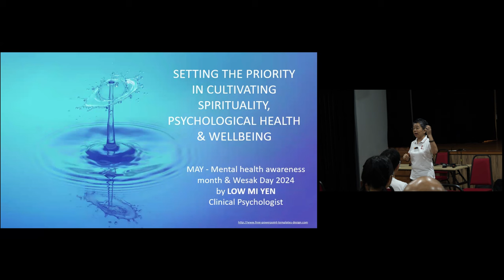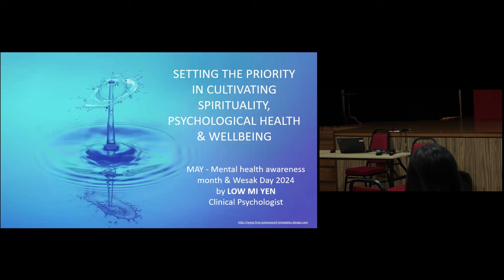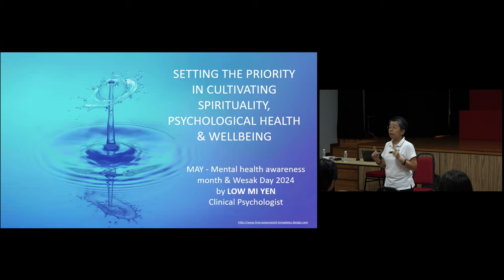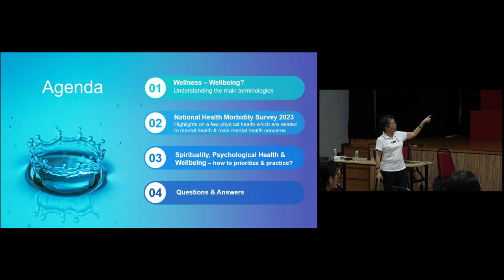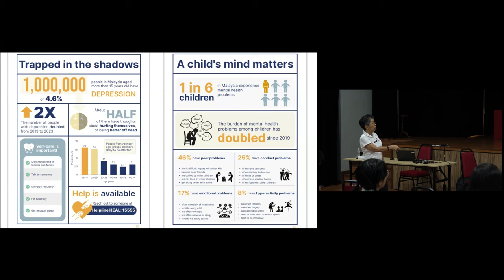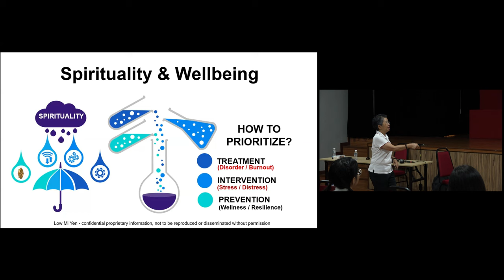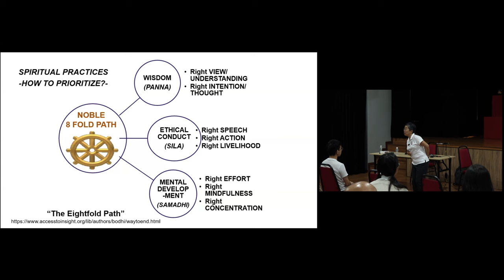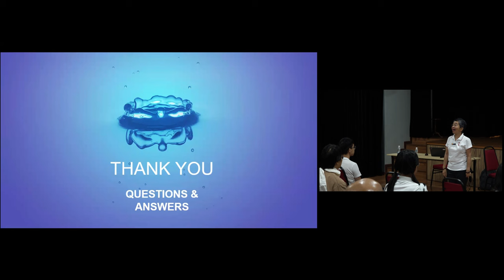Sunday@BGF | Setting the Priority in Cultivating Spirituality, Psychological Health and Wellbeing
Dhamma Talk by Sis. Low Miyen on Setting the Priority in Cultivating Spirituality, Psychological Health and Wellbeing on 26 May 2024.

🪷 Sis. Miyen first learned Buddhist teachings in UKM Buddhist Fellowship in 1989 and was active as Emcee, committee member and later as Deputy-President from 1991/1992. Post-graduation she was active for many years in UKM Buddhist Alumni, Buddhist Gem Fellowship Counselling Unit and Kuala Lumpur Buddhist Mental Health Association as committee member, plus a frequent ad hoc volunteer and speaker at various Buddhist organizations. A keen meditator for more than 30 years, learning meditation from different teachers, from Malaysia, Myanmar, Thailand, Sri Lanka and Australia. Professionally, Miyen is a clinical psychologist who works with individuals, couples, families, workplace and community for more than 28 years in different settings (NGO, corporate companies, private practice) and in the recent 12 years focusing on mindfulness and compassion-based interventions. She is a Trained Teacher of Mindful Self-Compassion (MSC) with Center for Mindful Self-Compassion USA and Apprentice Teacher of Mindfulness-based Cognitive Therapy (MBCT) with Oxford Mindfulness Foundation, UK.